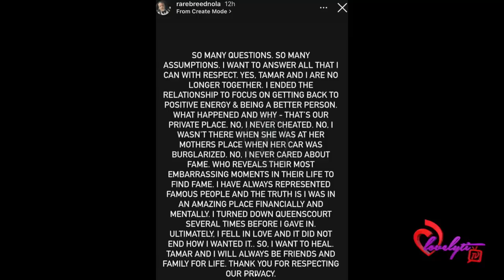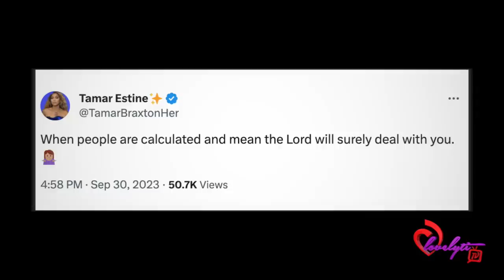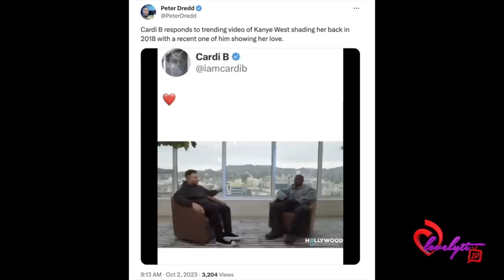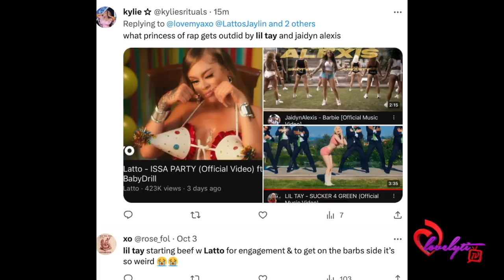Tamar Braxton finally speaks out After being Dumped By JR + Cardi B Warns Haters to Leave her Alone!